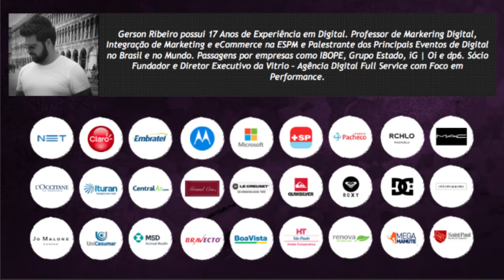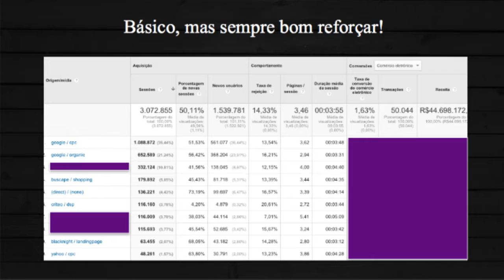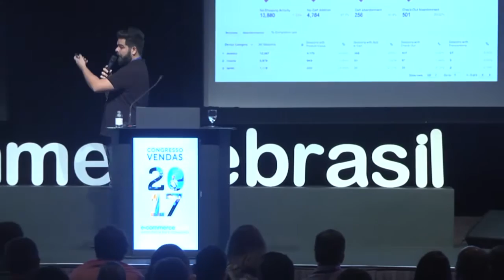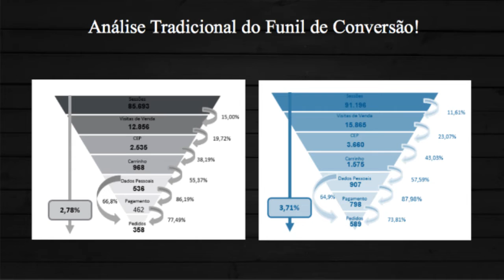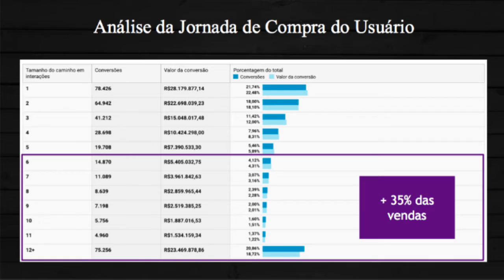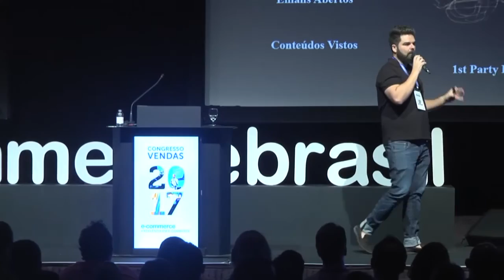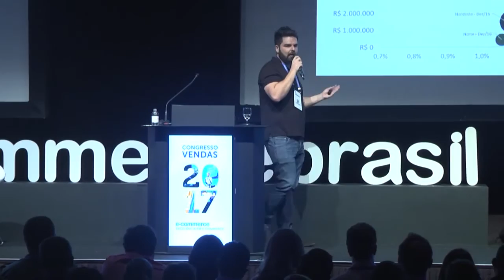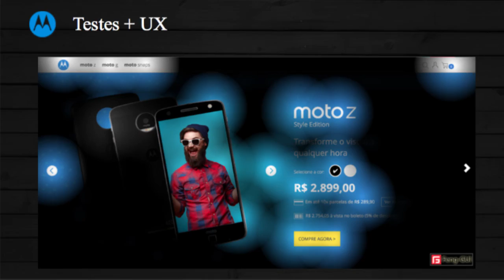Análise do Funil de vendas e aumento de conversões - Gerson Ribeiro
Gerson Ribeiro, Co-Founder da Vitrio fala sobre Analytcs/Inteligência de Vendas – Análise do Funil de vendas e aumento de conversões no Congresso E-Commerce Brasil VENDAS 2017.